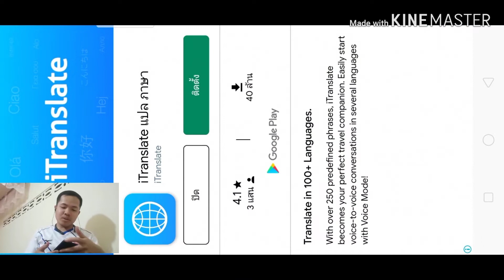ຫຼີ້ນເກມ wormate.io( ເກມງູ ທີ່ກຳລັງມາແຮງ!!)